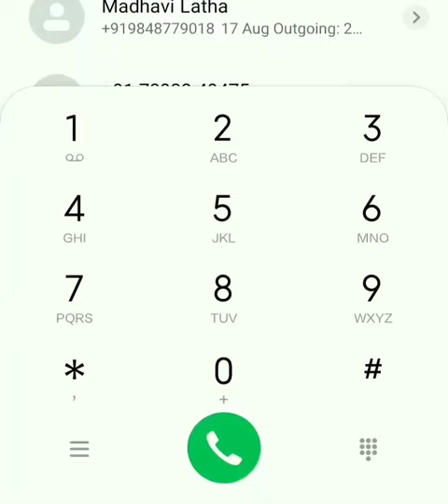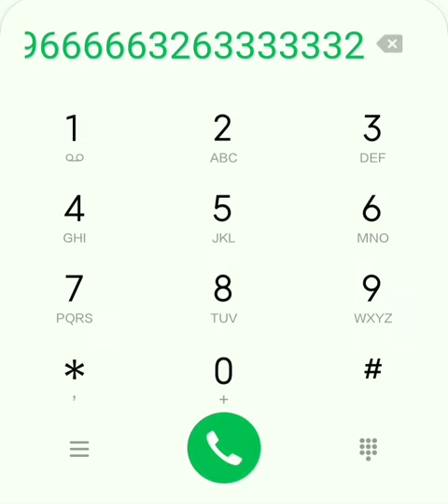Janaganamana on mobile phone dialpad || Indian national anthem on phone dial pad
Hi friends ,
Welcome to satya learning channel..
This is my 100th video on YouTube
I decided to dedicate it to the nation
That's why I played the Indian national anthem on phone dialpad

Require ur support to continue my youtube journey..